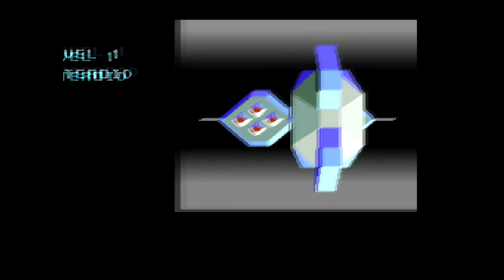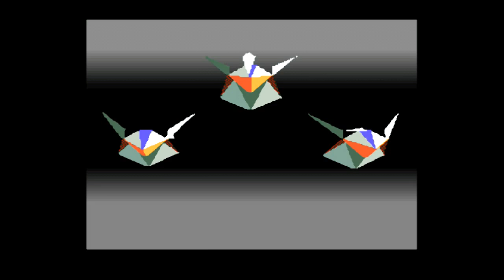SNESdrunk Plays Star Fox: Boss Cube - PART 3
Rough translation of what that giant face is actually saying: "haabluuhaabluuhaabluuhaabluuhaabluuhaabluuhaabluu"